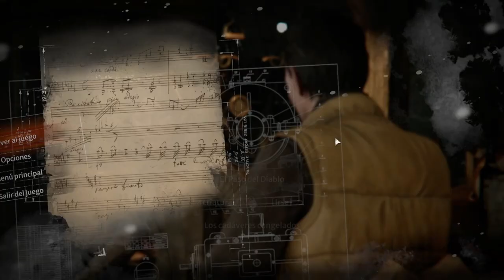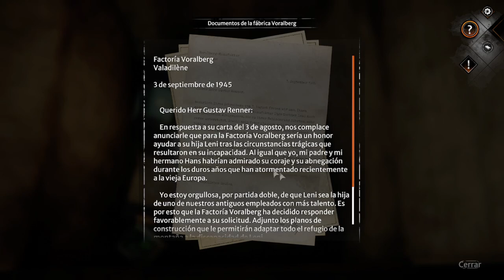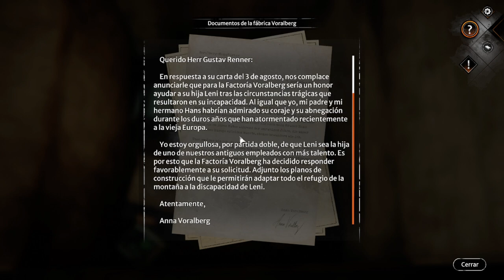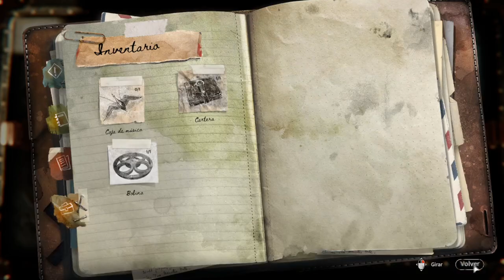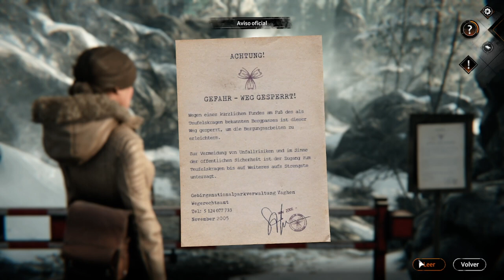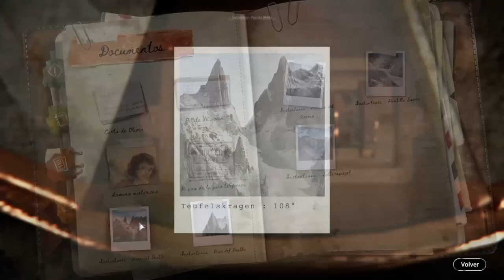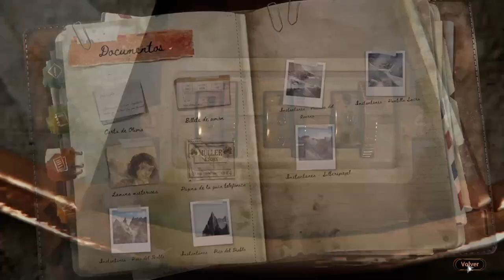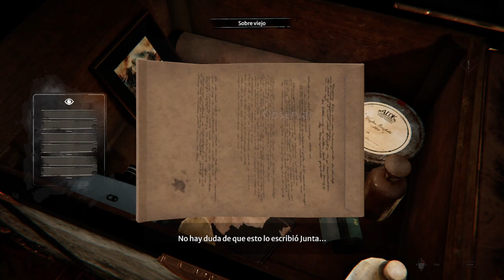Syberia 4 The World Before PC - [Capitulo 7 - El Baul de Junta]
Descripción:

En este capitulo Intentaremos resolver el misterio que aguarda un baúl de Junta. Dicho Baúl contiene un recuerdo tanto clave como valioso de Dana Roze y Neli. ¿Qué secreto aguarda?